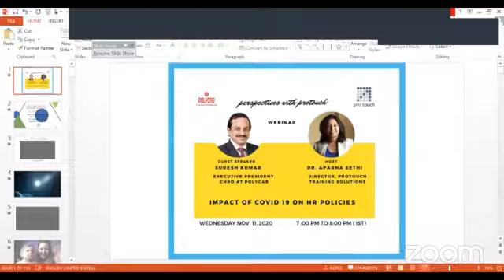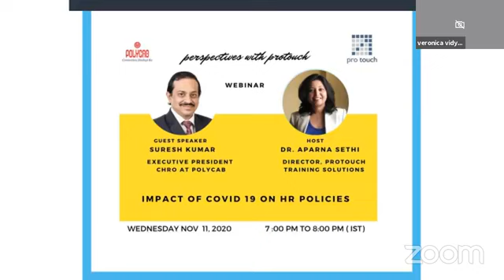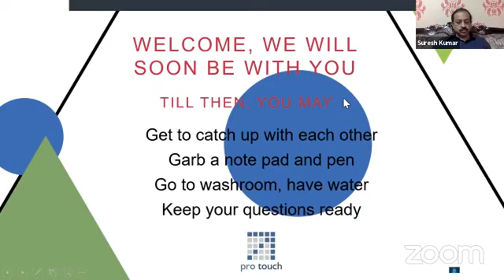Impact of Covid19 on HR Policies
Emotional Intelligence Training, POSH Training, Corporate Training, Leadership Training, Gender Sensitization Program, Corporate Training Services in Gurugram.